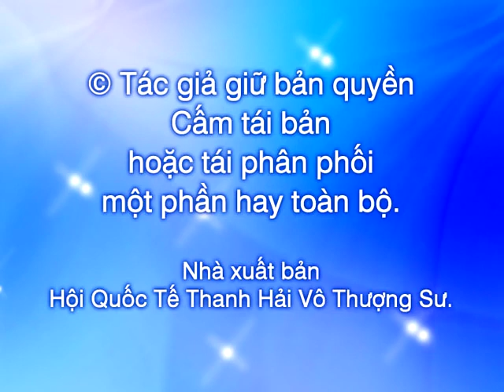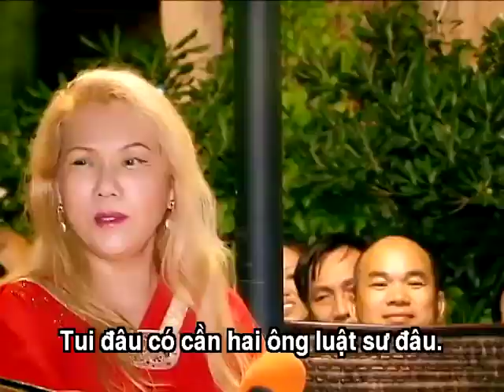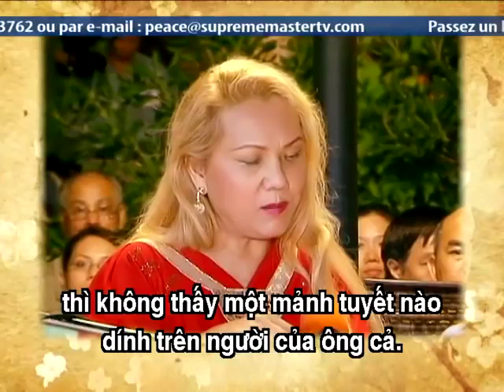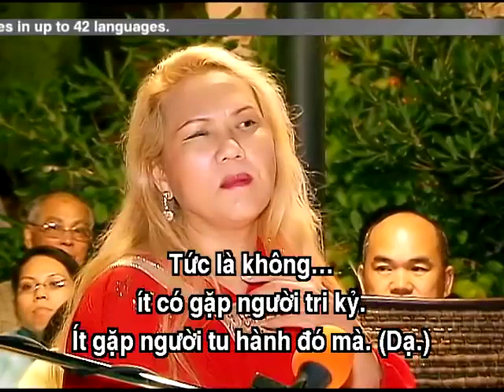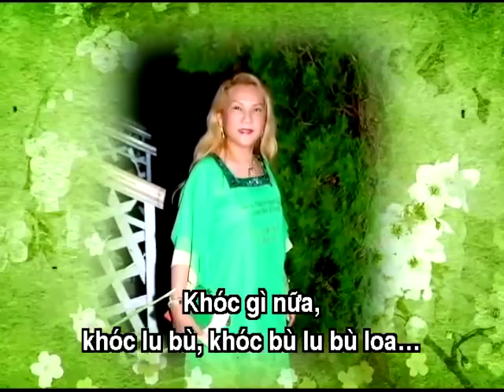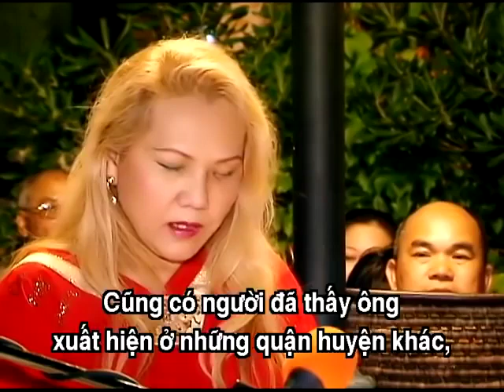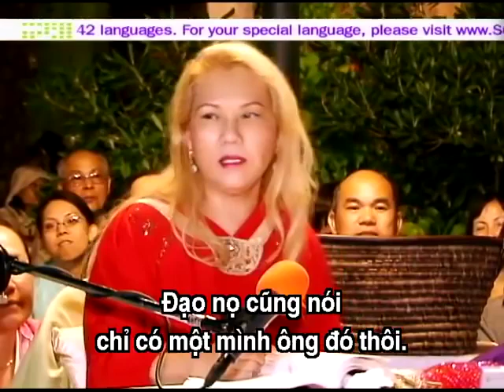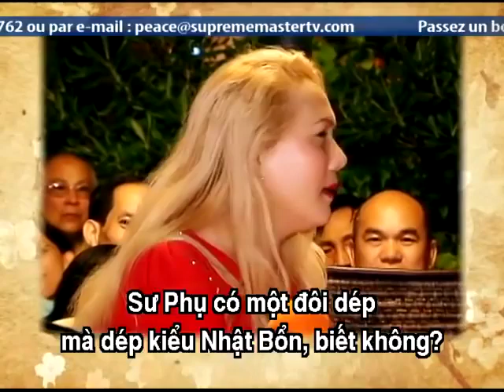982 Thanh Hải Vô Thượng Sư thuyết giảng tại Âu Châu - Câu Chuyện Về Vị Hòa Thượng Túi Vải .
982 Thanh Hải Vô Thượng Sư thuyết giảng  tại Âu Châu - Câu Chuyện Về Vị Hòa Thượng Túi Vải .